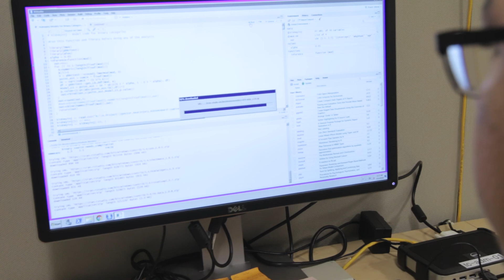Gabino Abarca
Gabino Abarca is a senior public health major and research assistant for the Department of Occupational and Environmental Health Sciences. At 14, Gabino started picking fruit with his parents in eastern Washington. These days, he returns to the orchards as a UW student — conducting research that aims to improve the health of thousands of agricultural workers.